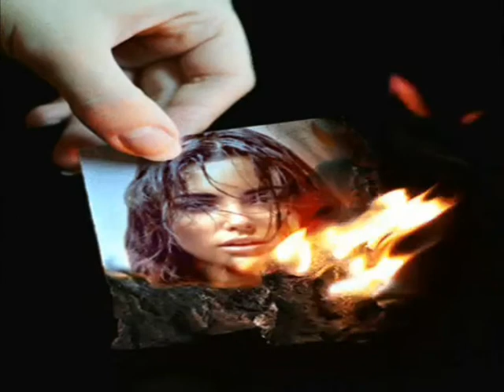Sad piano & Sad violin